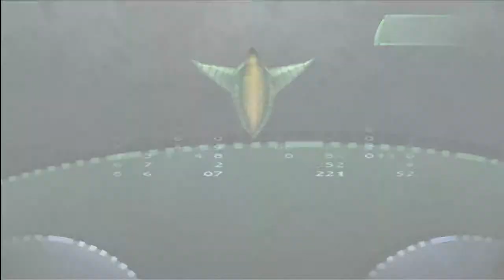Let's Play Beyond Good & Evil HD Blind! Part 30 Moon Base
In this exciting episode, we find the missing collectibles and head for the moon to light the way to tragedy.